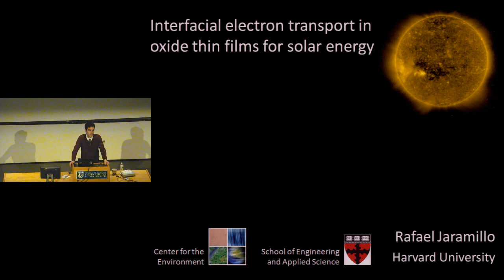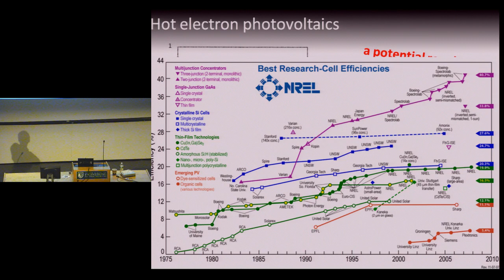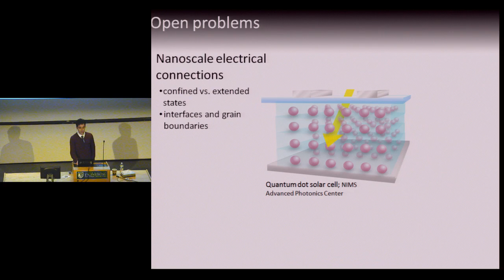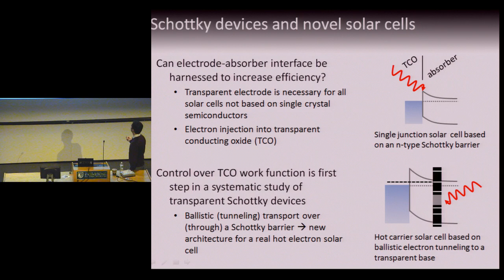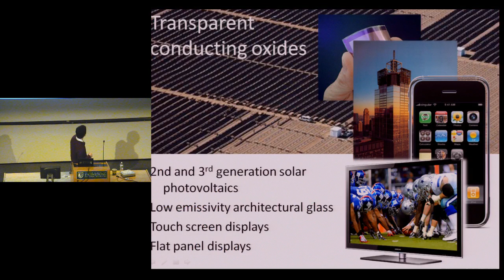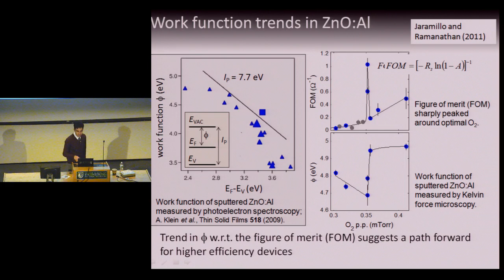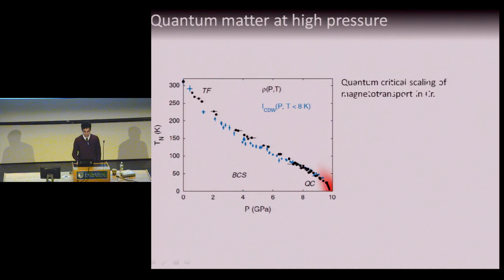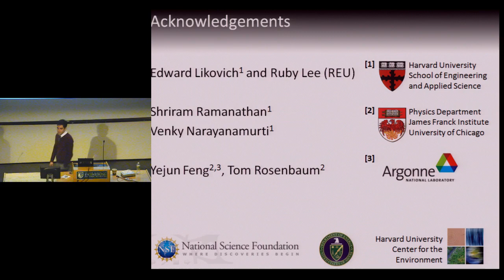Seminar: Interfacial Electron Transport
"Interfacial Electron Transport in Oxide Thin Films for Solar Energy"

Presented by Rafael Jaramillo - Harvard University